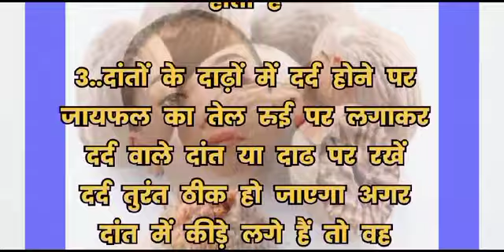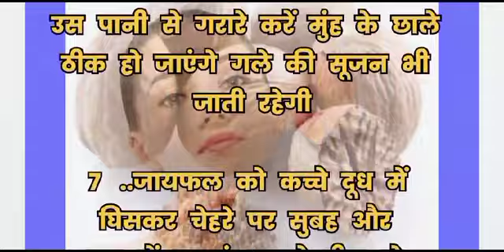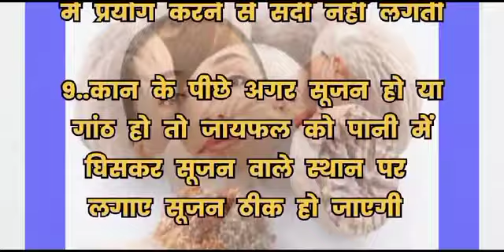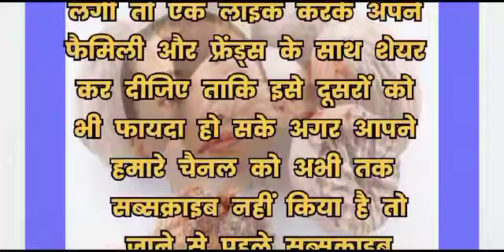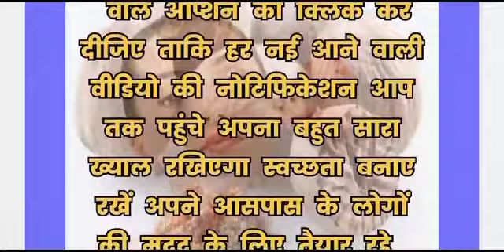कितनी भी पुरानी झाइयां दाग धब्बे हो उन्हें दूर करें यह छोटा सा जायफल|| benefits of jayfal#lessonable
health tips
lessonable
ध्यान रखने योग्य जरूरी बातें || Lessonable quotes | Viral Kitchen Tips
Viral Kitchen Tips
eqų sa GI12 Lessonable quotes Viral Kitchen
Tips
ache vichar | Hindi quotes Suvichar
motivation video, healthy tips and tricks, healthy tips,
gharelu Nuskhe,bestlines, Suvichar, Suvichar khaniya,
Suvichar hindi khaniya
 quotes,ache vichar
ache vichar
khaniya
best line
,kids khaniya
 quotes in hindi story
Achchi story
,bast kitchen Tips and Trick
@realfoolsshorts 63
Mufi Khan's Voice